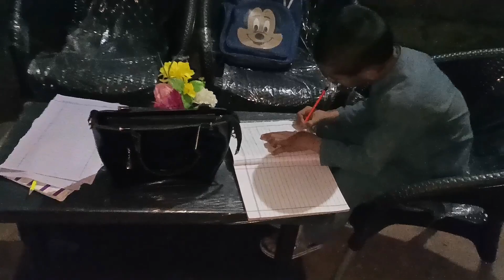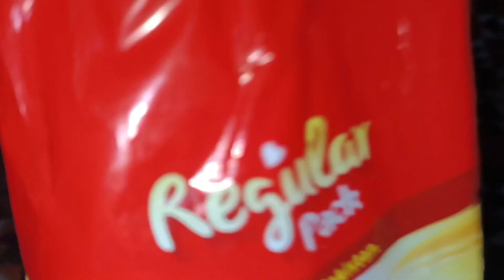Kfc k Nuggets ki recipe ghar py banna bht asan hai | surprised 😯🙀🙀😯 | vlog